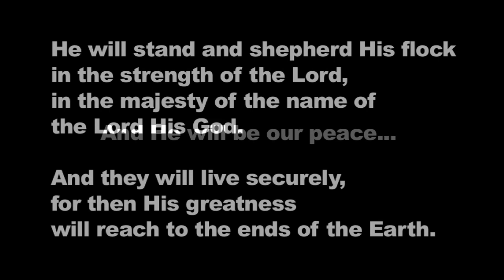Stoplight: Our Peace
A simple reminder of where our peace is found.